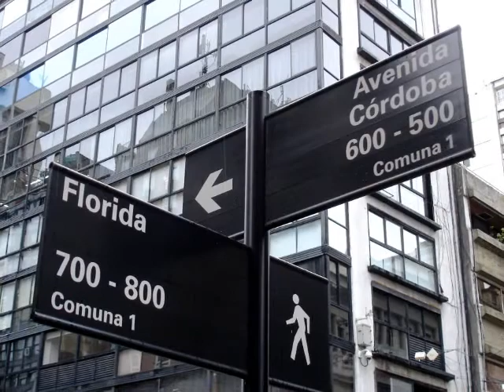Video de oficina en alquiler en Córdoba y Florida - Maure Inmobiliaria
Video de oficina en alquiler en Córdoba y Florida - Recepción - 5 o 6 despachos - 124 m2 cubiertos - Maure Inmobiliaria